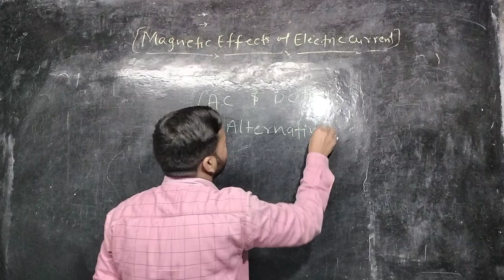Funny Moment🤣//During Class//sunnysciencecentreeasyconcept